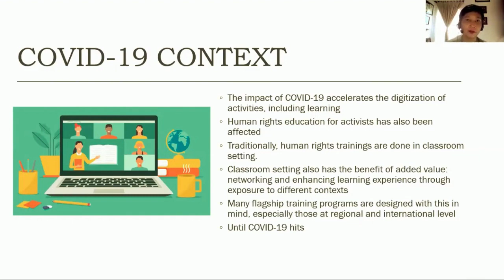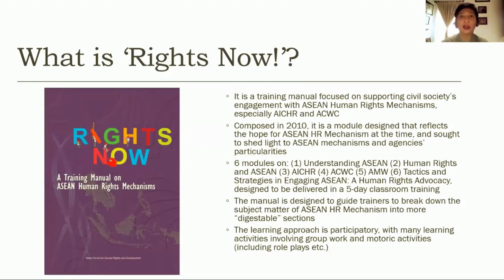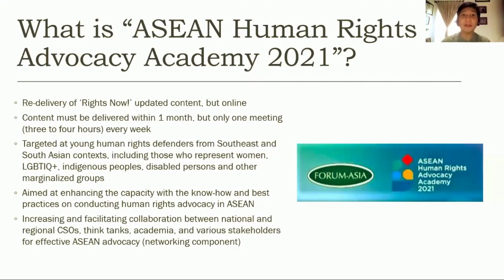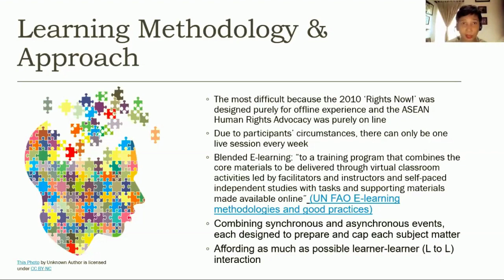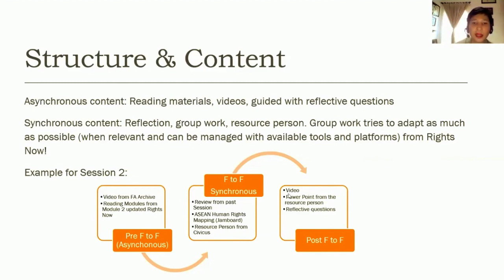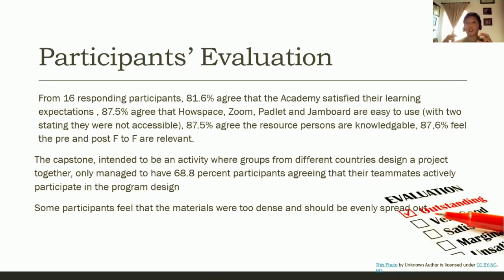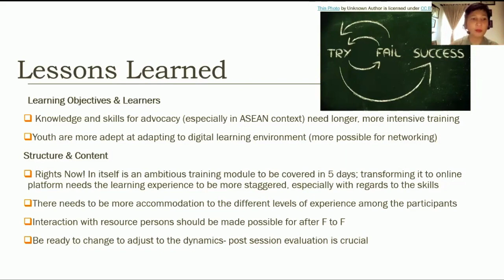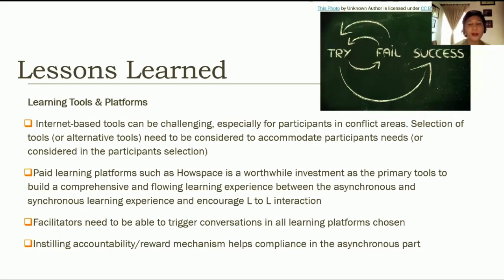Aviva Nababan: The Use of ICTs for Human Rights Training to Young Human Rights Defenders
Konferensi Nasional Pendidikan HAM diselenggarakan pada 17-19 Januari 2022. Pada Panel 5 tema yang dibahas adalah Inovasi Teknologi dan Gerakan Pengetahuan Digital untuk mendukung Pendidikan HAM .

Banyak teknologi inovatif yang dapat mendukung kerja-kerja pendidikan HAM. Di saat yang sama berbagai pengetahuan digital juga makin berkembang. Sejauh mana para pendidik HAM di Indonesia mampu mengejar, beradaptasi, atau bahkan memanfaatkannya? Ini adalah panel yang menarik untuk melihat bagaimana pendidik HAM menggunakan inovasi-inovasi teknologi yang mampu mendukung kerja-kerja mereka. Selamat Menyimak!